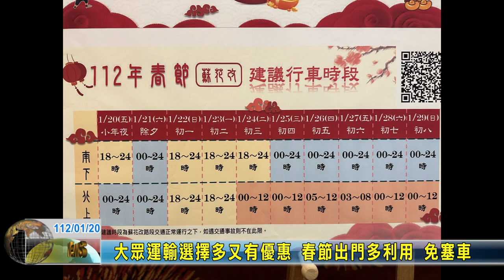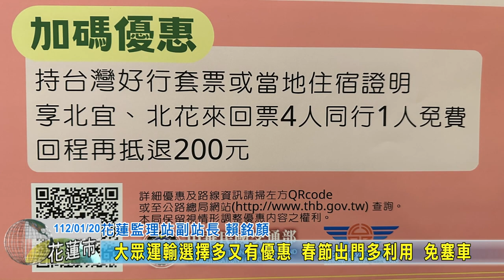20230120 03 大眾運輸選擇多又有優惠 春節出門多利用 免塞車